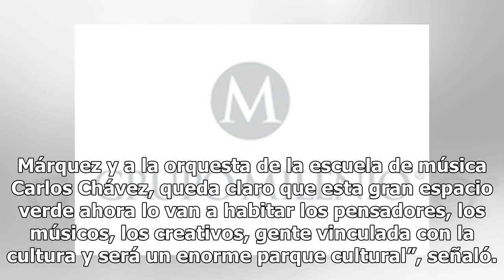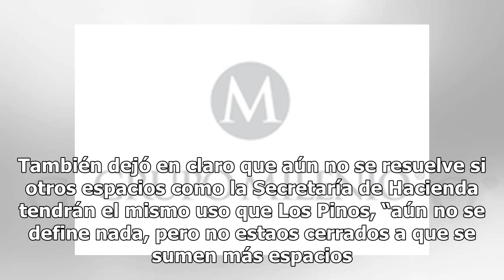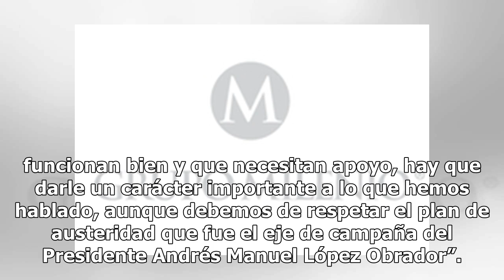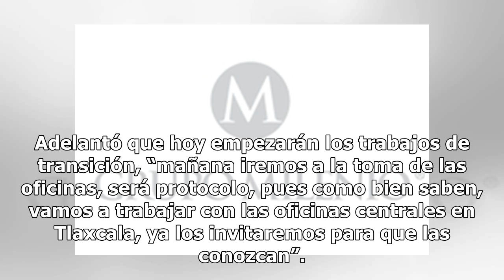Los Pinos un espacio para la cultura: Alejandra Frausto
Aunque todavía falta por definir el directorio que trabajará con Alejandra Frausto, la nueva secretaria de Cultura federal dijo que está muy claro que el espacio de Los Pinos será para la cultura, “es un gran espacio para las artes, escuchamos al director Arturo Márquez y a la orquesta de la escuela...